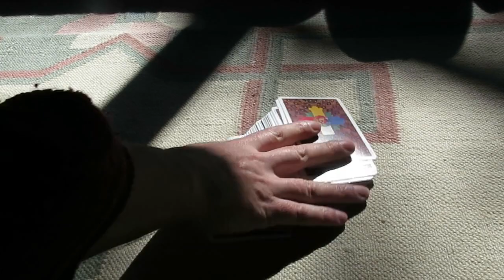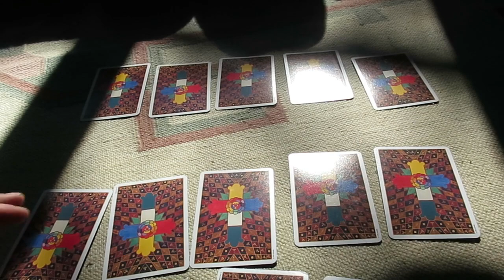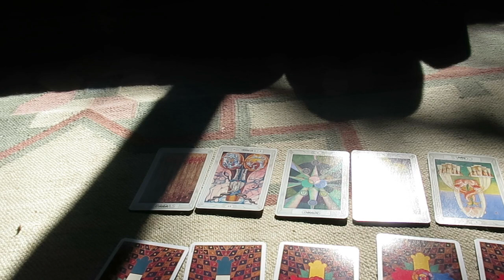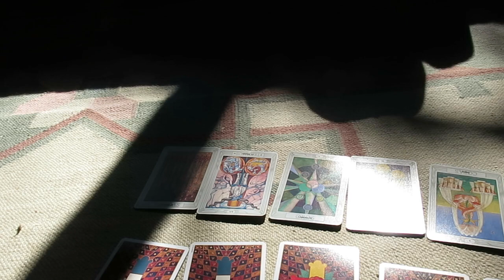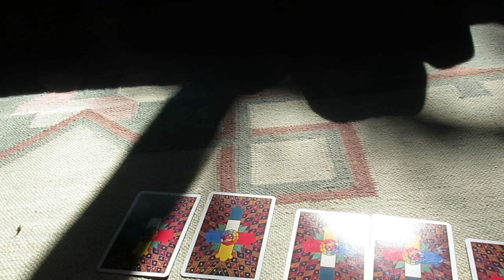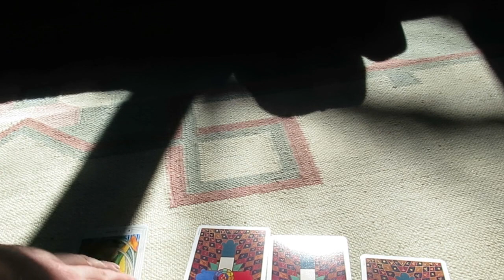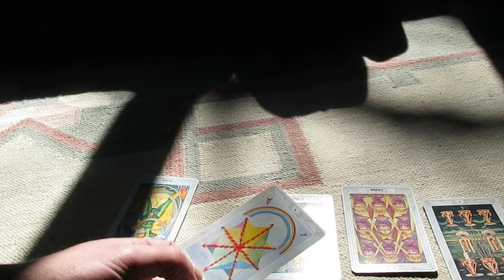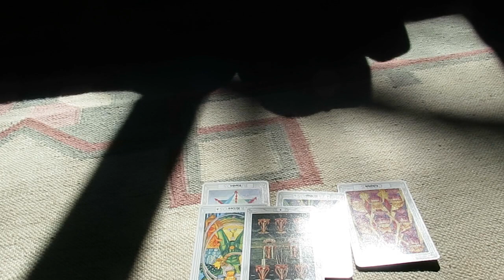Elige tu carta, Tarot Interactivo '¿Voy a viajar o radicarme en el extranjero?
Tarot Interactivo '¿Voy a viajar o radicarme en el extranjero?